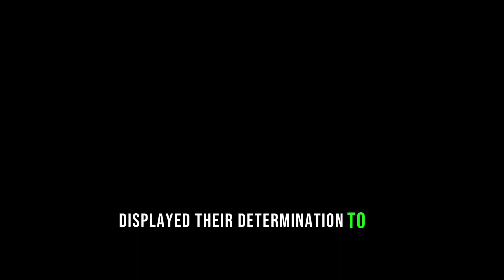"Uncovering the shocking truth: Argentina fans face police brutality!" | Brazil vs Argentina clash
🚨 Breaking News 🚨: Argentina fans confront Police brutality in Brazil ,😱 Argentina fans endure police brutality in Brazil, Brazil vs Argentina clash Messi aggressive move to Rodrigo,Brazilian violent act on Argentina fans,Police brutality in Brazil,Police brutality in football,Messi complains of police brutality of his people,Messi angry at Brazilian police,Argentina fans wounded,Argentina fans in tears,Argentina vs Brazil,European qualification,2024 European qualification,
Fans go crazy at police in Brazil,Messi performance,

In a shocking incident that unfolded during the recent match between Argentina and Brazil, Argentine fans were subjected to a distressing display of Police brutality in Brazil. 😢🇦🇷🇧🇷

Reports indicate that as tensions ran high between the rival supporters, the Police response took an alarming turn, resulting in the unjust treatment of Argentina fans. The scenes witnessed were deeply concerning and have sparked outrage among football enthusiasts worldwide. 😡⚽

Many eyewitnesses captured the harrowing moments on their phones, sharing the videos on social media platforms. The shocking footage shows Police officers resorting to excessive force, including the use of tear gas and physical aggression against the Argentina fans. It is disheartening to witness such acts of violence, particularly in a sporting event meant to unite people from different nations. 😔📽️

The incident has ignited a heated debate regarding the importance of ensuring the safety and fair treatment of football fans, regardless of their allegiance. Supporters from various countries have expressed their solidarity with the affected Argentine fans, demanding justice and accountability. 🙏🌍

As the news continues to spread, it is imperative that authorities thoroughly investigate the incident and take appropriate action against those responsible for the acts of brutality. This incident serves as a reminder that everyone deserves to enjoy sports events peacefully, without fear of mistreatment or harm. 💔✊

Let's stand together against violence and promote a culture of respect and unity in football. Together, we can ensure that incidents like these never happen again. 🤝🌟